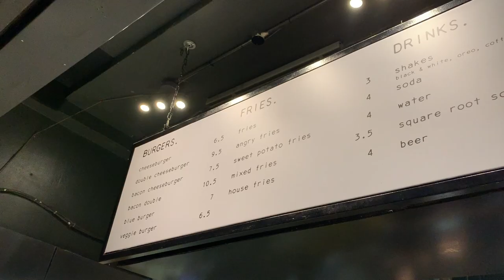A Day off in Shoreditch, London - Our Lives Right Now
Here's a quick video of our recent day off in London where we hung out in Shoreditch.

This video will only be on the channel for a short while so enjoy it while you can :)